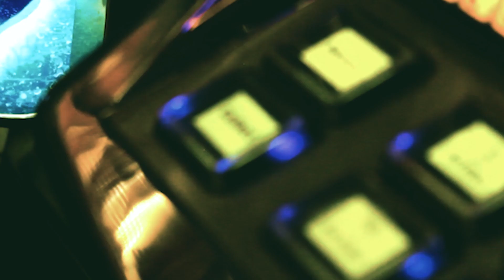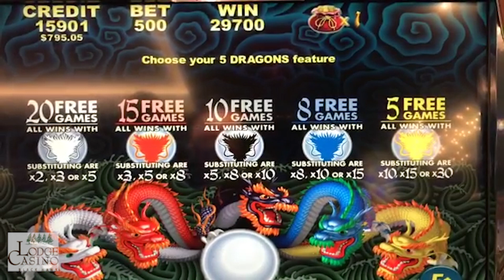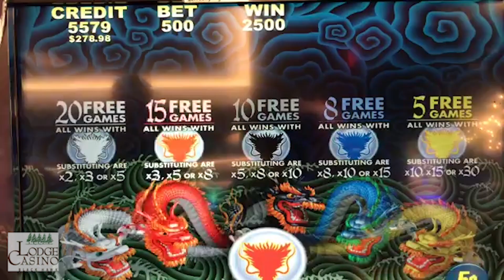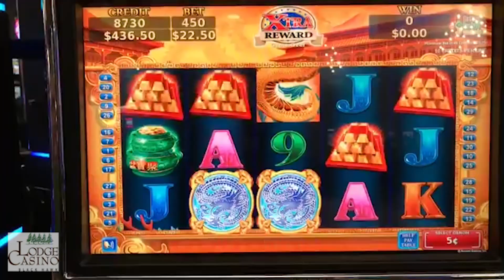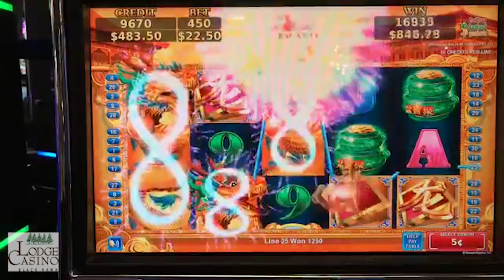The Raja Slays on 5 Dragons and Dragon's Dominion | The Big Jackpot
The Raja wins big jackpots on 5 Dragon's and Dragon's Dominion at the Lodge Casino in Black Hawk, Colorado. BOOM!

Blackhawk, CO

✉ Mail and Packages can be mailed to:
1490 W. 121st Ave, Suite 201